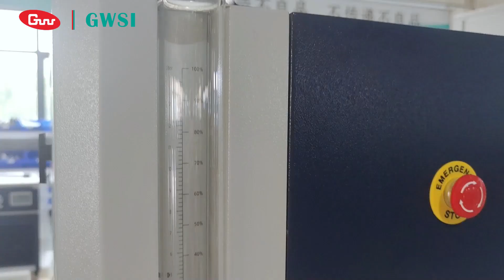Refrigerated Heating Circulator Factory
GWSI is a leading refrigerated heating circulator manufacturer in China. With 112+ inventions and utility model patents, GWSI has established authority over the scientific equipment industry.

GWSI has been in this industry for 34 years now. We have 200+ workers and engineers to manufacture the best quality Recirculating Heater Chiller.